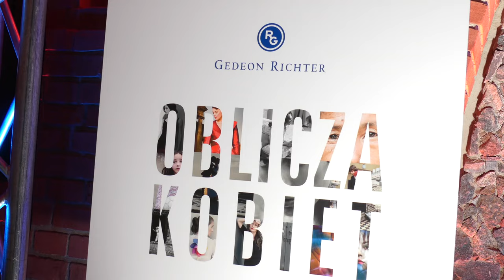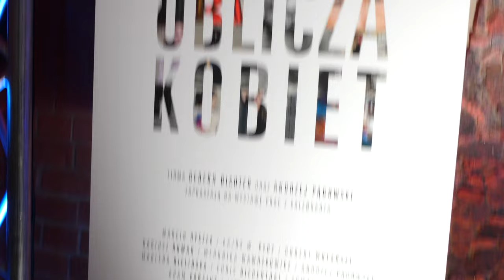Oblicza Kobiet Kalendarz Gedeon Richter Weronika Wawrzkowicz